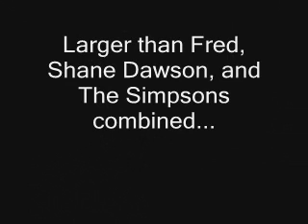Jackson.3 (Tosh.0 spoof) preview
please tune in on july 1st 2011 to witness the first ever episode of Jackson.3!